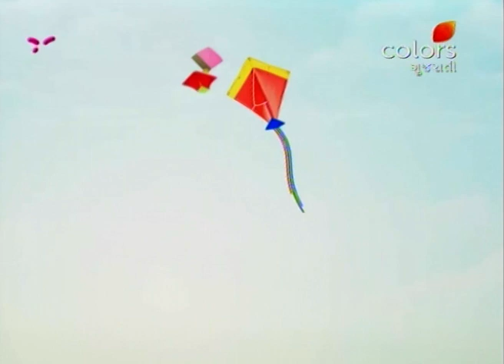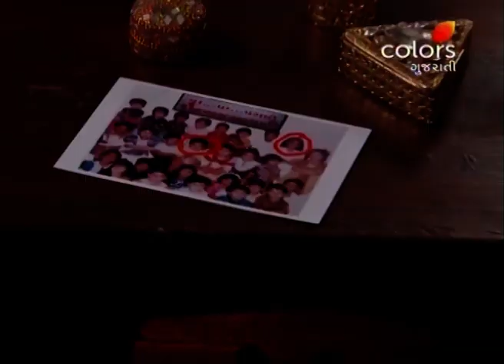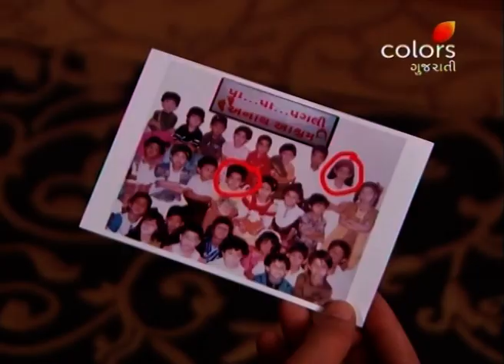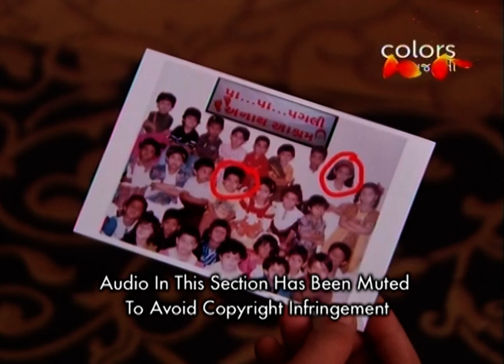Savaaj - 8th January 2018 - સાવજ - Full Episode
Toral explains to Ajay that Sarla had put him in an orphanage during his childhood and that she had never loved him as a son. Will Ajay believe her based on this evidence?

Set against the backdrop of a village, Savaaj is the love story of Ashoka, the successor to the village head and Toral, a free-spirited village girl. While the two are madly in love with each other, society pressures and orthodox traditions are holding them back. Will Ashoka and Toral's love finally triumph? Or will another love story be buried under archaic customs?